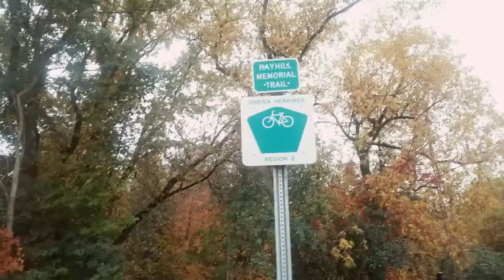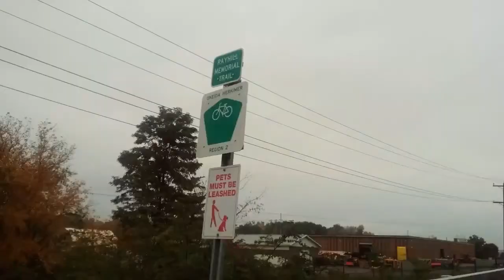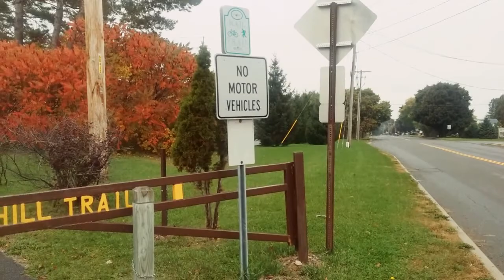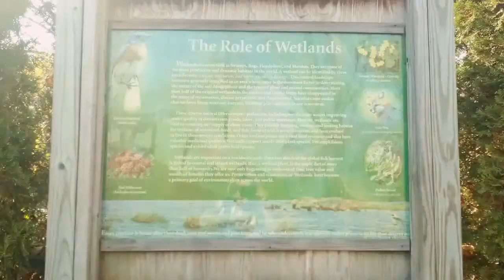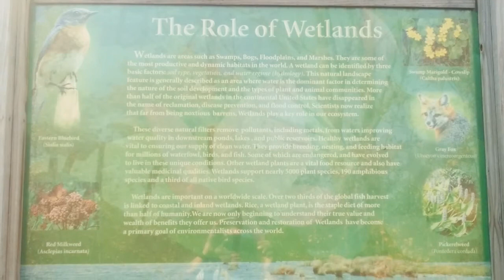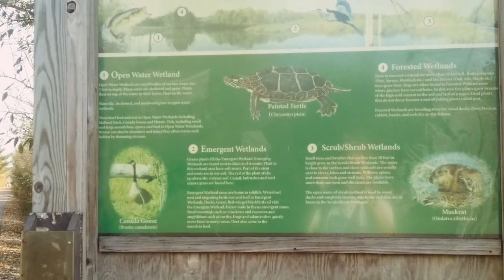NY Mills/New Hartford/Clark Mills, NY, bike trails of 2016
I hope everyone enjoys the two-day biking journey with me on the bike trails that stretch out from the Whitestown area. I will do more videos of my biking adventures in the near future, just so long as we have nice weather.

My Facebook group page: (Central New York Auto Connect by MJP)